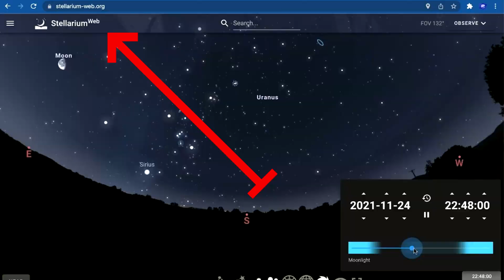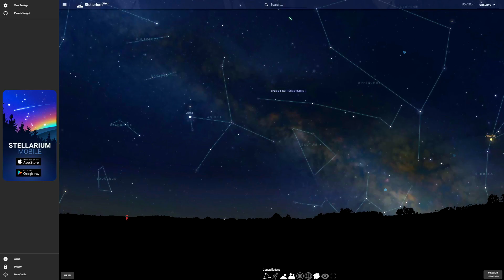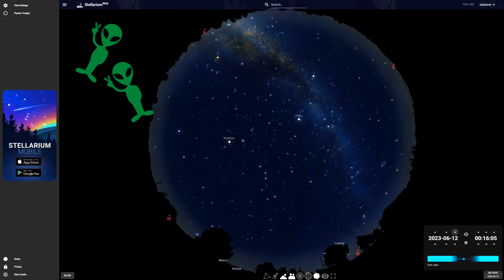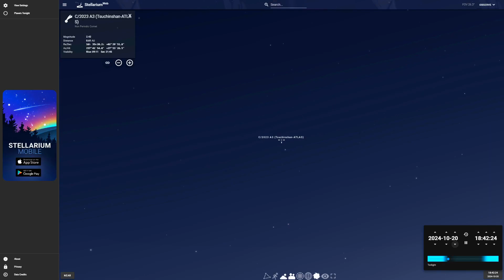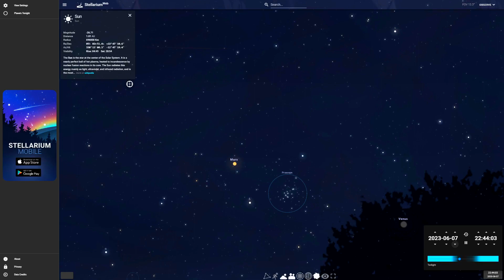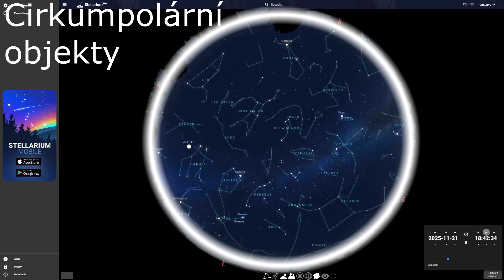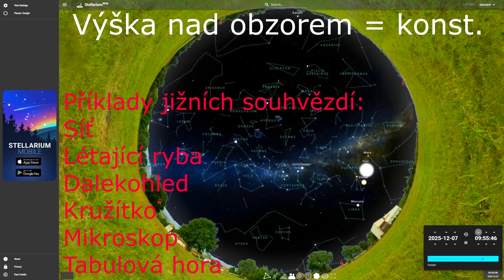Stellarium - Skvělá Aplikace Pro Zorientování Se Na Noční Obloze - Online Planetárium - Zadarmo!!!